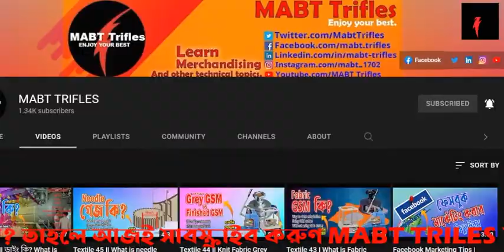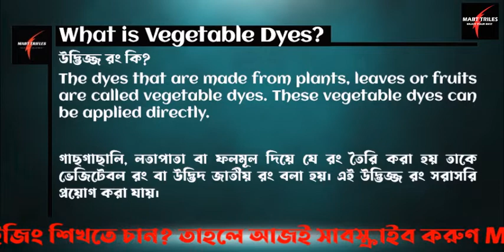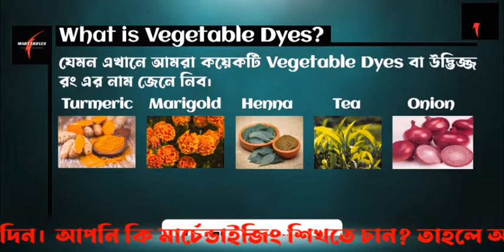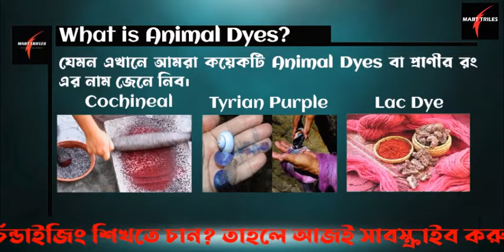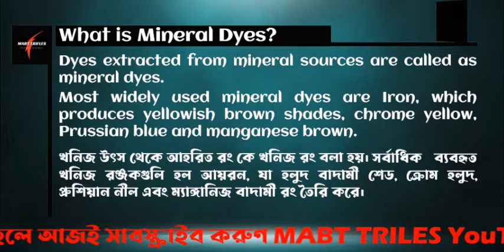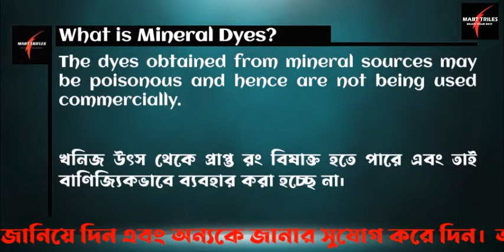What is Vegetable Dyes? What is Animal Dyes? What is Mineral Dyes In Textile Industry?